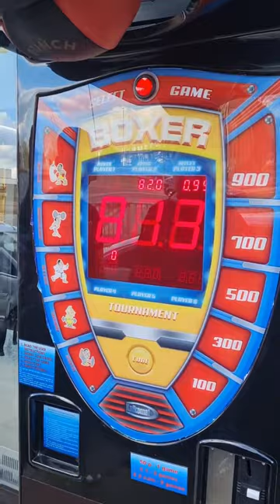Hardhitterzuk Charliechoppa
Hardhitterzuk
Coming to a town near you . Do you think you are a hard hitter, can you beat the top score.